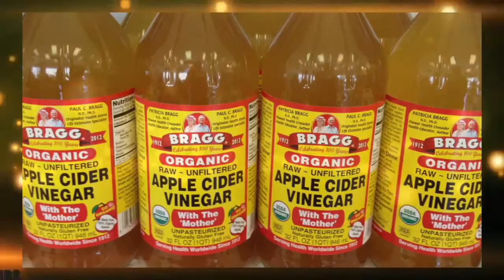6 Proven Benefits of Apple Cider Vinegar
6 Proven Benefits of Apple Cider Vinegar